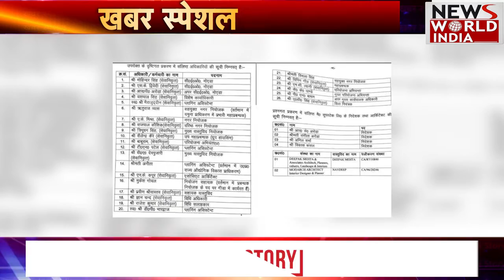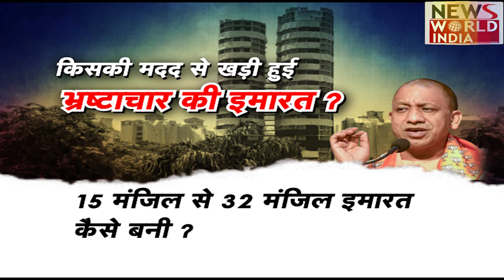Twin Tower में शामिल भ्रष्ट अधिकारियों पर अब चलेगा Yogi का बुलडोजर। Noida Authority | CM Yogi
28 अगस्त यानी रविवार को ट्विन टावर को भ्रष्टाचार के चलते ढहा दिया गया है। ट्विन टावर के गिरते ही अब योगी सरकार एक्शन मोड में आ गई है। अब वह भ्रष्ट अधिकारीयों पर कार्रवाई के लिए लिस्ट जारी किए हैं देखिए

Twin Tower Demolation, Twin Tower Curruption, CmYogi On Twin tower, Twin Tower Live Video, Twin Tower Live Demolation Video, Latest News of Twin Tower Demaolation, Twin Towers Case, Noida Twin Towers,